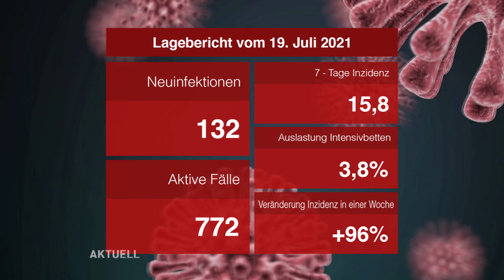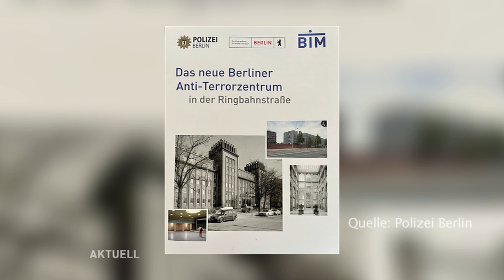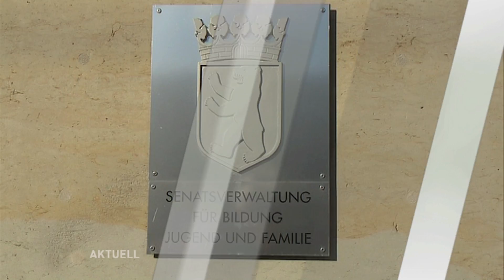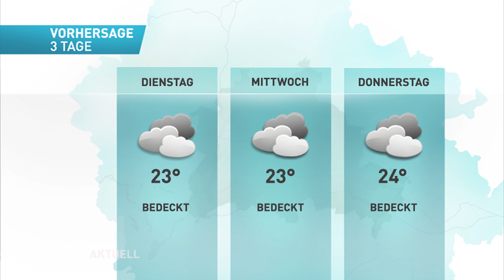Endlich Publikum im Forum! Start mit sechs Ausstellungen | Berlins Hilfe für Flutopfer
Die tv.berlin Nachrichten am Montag, den 19. Juli 2021:

- Humboldtforum kurz vor der Eröffnung
- Die aktuellen Corona-Zahlen
- Pop und Giffey: Ungeimpfte sollen Tests selbst bezahlen
- Berliner Hilfe für Flutopfer
- Antiterrorzentrum übergeben
- "Rigaer 94": Bezirk plant Anhörung
- 3.000 weitere Luftfilter für Berliner Schulen